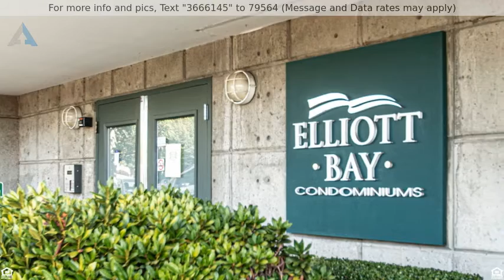Priced at $370,000 - 524 6th Ave W 302, Seattle, WA 98119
Lower Queen Anne Condo with Views-Corner Unit

Enjoy gorgeous Elliot Bay & mountain views from this light-filled corner unit. Perfect in-city view home with a convenient location. Bus to work, walk to lower Queen Anne & Centennial Park, shopping, dining, and more. Updated flooring, quartz counters, under-mount sinks & faucets in kitchen & bath. In-unit laundry secured parking & storage unit. Low HOA dues and no rental cap. Sparkling clean & move-in ready; owner-occupied or rental. A must-see, this won’t last!